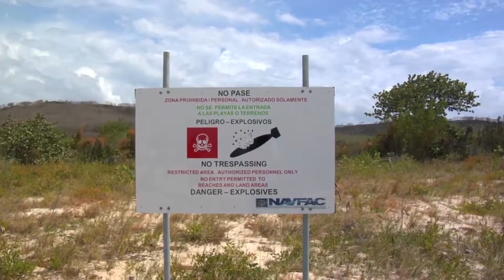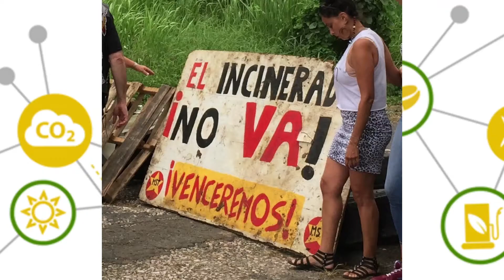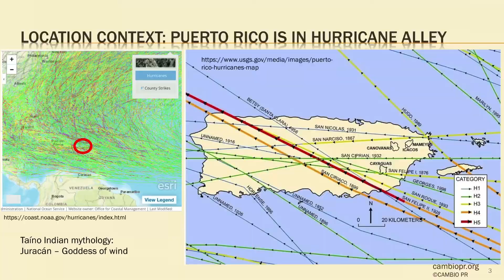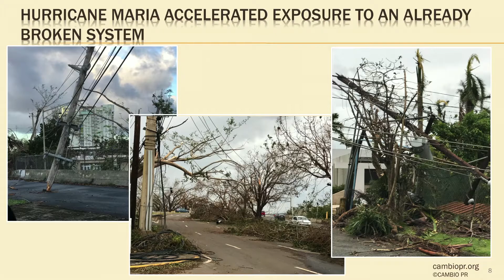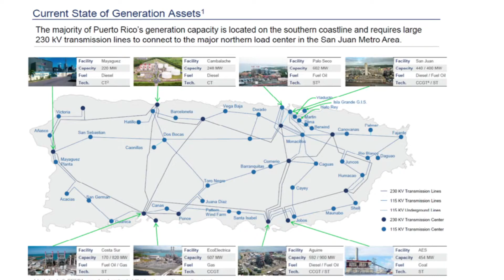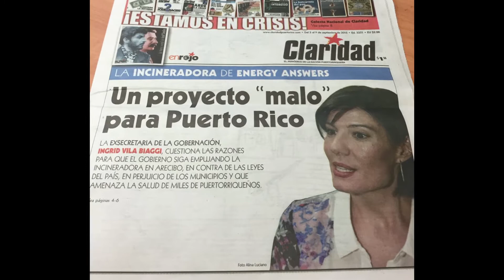Local Leadership, Global Change: CAMBIO Puerto Rico | IEEFA Energy Finance 2020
As part of Energy Finance 2020, we're highlighting the extraordinary work of organizations around the world who are accelerating the energy transition in their own countries and communities.

Learn more about CAMBIO Puerto Rico from Ingrid Vila Biaggi.